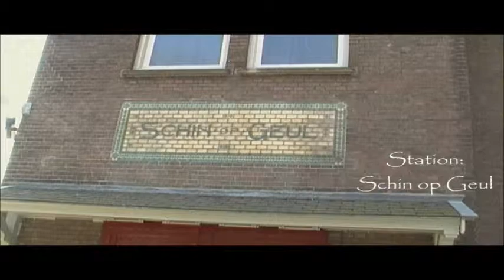Langs en onder de spoorlijn in Limburg en België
Film gemaakt 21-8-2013 bij de ZLSM in Simpelveld / Schin op Geul en het spoorwegviaduct bij Moresnet in België